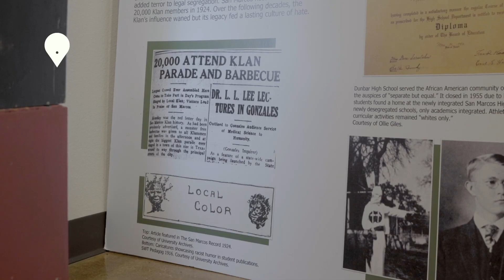The Right Idea | Episode 27: The Girls of Sweet Tea!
0:00 Welcome
4:35 Introduction to the Sweet Tea Podcast
8:05 How to be Conservative in a “blue culture”
9:20 Content goals of the Sweet Tea Podcast
10:00 Sweet Tea’s role in the Culture Wars
10:35 Tricks to video to communicate in the 21st century
13:35 Designing for effective communication
15:10 Fighting through the noise of mainstream media
18:55 Advice for digital storytellers
20:30 Platforming an effective message
23:05 R&D - Rip off & Duplicate
26:40 Engagement with your audience
27:50 If they ain’t hatin, you ain’t poppin!

With Derek out of town, Brian is joined by this week’s guest hosts, Ariana Silva and Taylor Dawson to discuss the issues and trends that drive Texas, especially regarding effective ways to communicate in the 21st century.